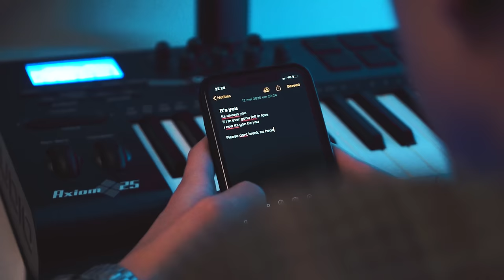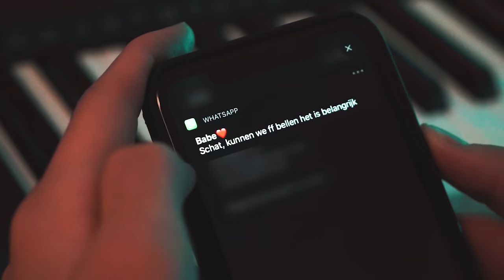Jannes Heuvelmans – IT'S YOU (covered from Ali Gatie)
CREDITS:
Originally sung by Ali Gatie
Written by Ali Gatie, Nathan Perez, Andrew Wansel, Samuel Wishkoski, Adrian Allahverdi and Nicholas Adam Schiavone